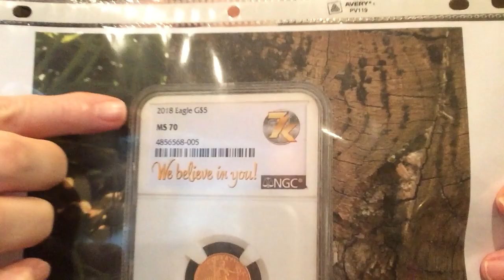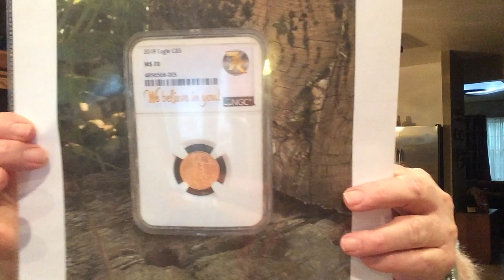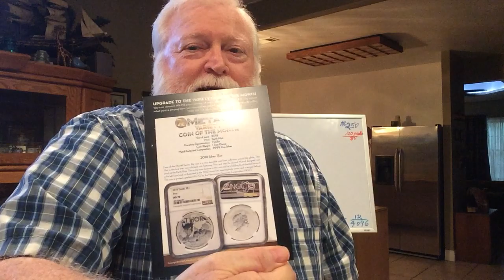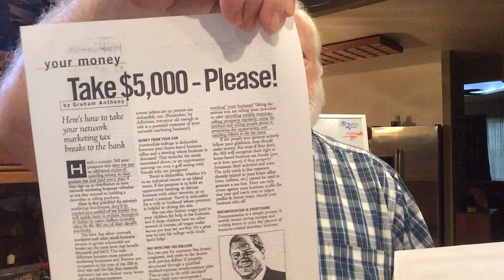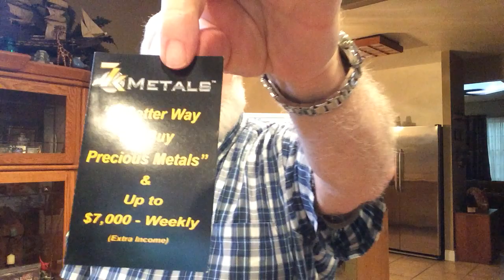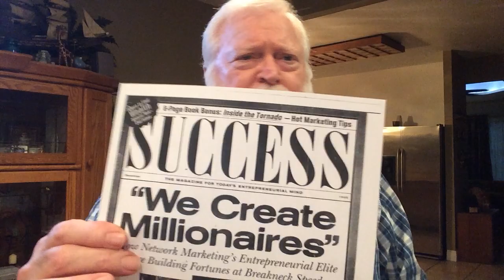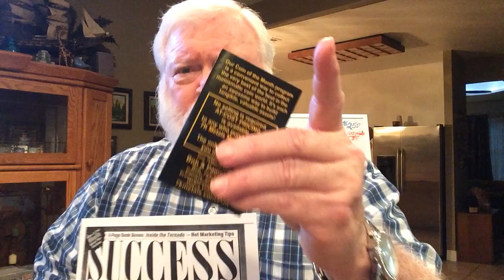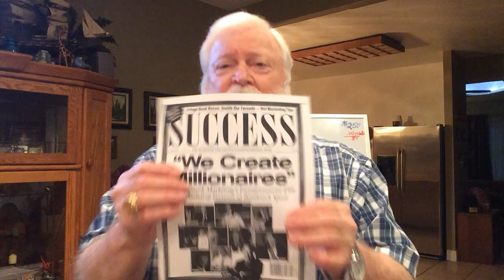Back to Basics for 7k Momentum in 2019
All the tools are in place and many have forgotten to stick to the basics first & foremost in building their 7k team. How to peak interest and doing it daily is essential to building your big business. You do not stop doing this until you are making $7000/week!!! A must to review and put into practice daily - NOW! Make sure your teammates watch this also!!! Momentum in 2019 - Let's Go!! See you on top!